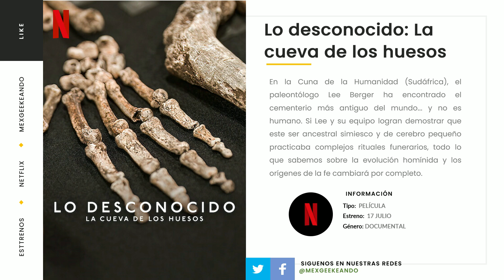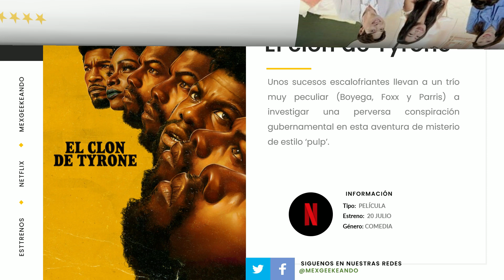Netflix Estrenos del 17 al 23 de Julio 2023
Netflix Estrenos del  17 al 23 de Julio 2023, Esta es la información de los estrenos de la semana